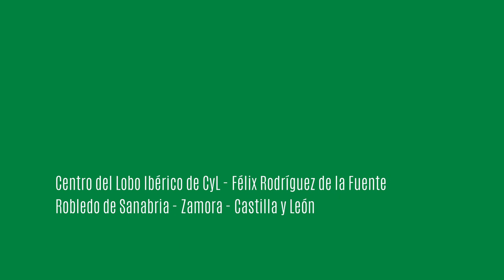Centro del Lobo Ibérico de CyL - Félix Rodríguez de la Fuente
El Centro del Lobo es una instalación ubicada en la localidad zamorana de Robledo de Sanabria. En sus instalaciones se puede conocer más en profundidad a esta emblemática especie y observarlos en un entorno natural de más de 21 hectáreas.